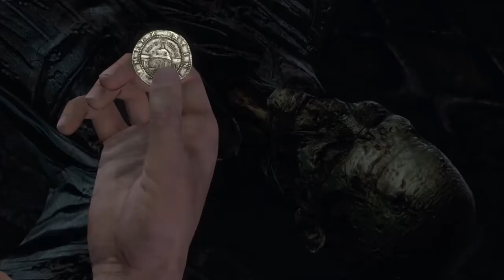Uncharted Drake's Fortune PS4 Türkçe Dublaj 2.bölüm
Playstation'ın efsane exclusive'lerinden Uncharted serisinin ilk oyununda kahramanızım Nathan Drake ve Gazeteci Elena Fisher kayıp altın şehir El Dorado'nun peşine düşerler ve olaylar gelişir. İyi seyirler.
As the game opens, treasure hunter Nathan "Nate" Drake, accompanied by reporter Elena Fisher, recovers the coffin of his self proclaimed ancestor Sir Francis Drake, which he located from coordinates inscribed on a family heirloom: a ring Nate wears around his neck.[8] The coffin contains Sir Francis Drake's diary, which gives the location of El Dorado. Pirates attack and destroy Nate's boat, but Nate's friend and mentor Victor Sullivan rescues the two.

When Sully and Nate follow the diary to the indicated spot, they learn that El Dorado is a large golden idol rather than a city that the Spanish had tried to remove from the island centuries ago.[9] After finding a U-boat, mercenaries led by criminal Gabriel Roman and his lieutenant Atoq Navarro intercept Nate and Sully. Sully is shot in the chest, but Nate manages to escape to an island where Sir Francis Drake's diary claims the idol is located.[10] On the way to the island, anti-aircraft fire forces Elena and Nate to bail out of the airplane and they are separated. After retrieving supplies from Sully's destroyed plane, Nate heads toward an old Spanish fort to find Elena. Briefly captured by pirates led by old associate Eddy Raja, Elena breaks Nate free and they flee to the old customs house on the island. After finding old records showing the statue was moved further inland, they find that Sully has survived his gunshot wound.[11] Nate discovers that the idol is located near the customs house, and finds and rescues Sully, who survived being shot by Roman due to Drake's old diary blocking the bullet.

Searching through the tunnels of an old monastery, Nate overhears an argument between Roman, Navarro and Eddy, which reveals that Roman hired Eddy to capture Nate and keep the island secure, with the reward being a share of the gold of El Dorado. After Nate's escape, Roman doubts Eddy's ability to do his job further and ignores his superstitious claim that something cursed on the island is killing his men, leading him to dismiss Eddy and his crew.

Nate and Elena find a passage leading to a large treasure vault, in which they find the body of Drake, assuming that he died on the island searching for the treasure. Before they move on, they encounter Eddy and the last of his crew running for their lives, being killed by mutated humans possessing incredible speed and strength. Soon afterwards, Eddy is killed when one drags him into a pit. Nate and Elena escape and find themselves in an abandoned German bunker. Venturing into the base, he discovers that the Germans had sought the statue during World War II, but like the Spaniards before them, learned that the statue was cursed, which caused them to become mutants. Sir Francis, knowing of the statue's power, was actually trying to keep it on the island, by destroying the ships and flooding the city, before he too was killed by the mutants. [12]

Nate attempts to stop Roman from removing the idol from the island, but find that they have discovered it along with capturing Elena. Navarro, knowing of the curse, tricks Roman into opening the statue. Upon Roman turning into one of the mutants, Navarro swiftly kills him and takes control of his men, planning to sell the mutagen as a biological weapon. [13] Nate then jumps onto the statue and rides it as it is airlifted onto a boat in the bay. There, Nate defeats Navarro and manages to sink both the idol and him to the bottom of the ocean.[14] Sully arrives and Elena and Nate leave the island with several chests of treasure, after displaying affection towards each other.[15]